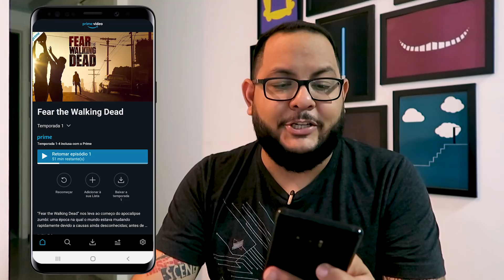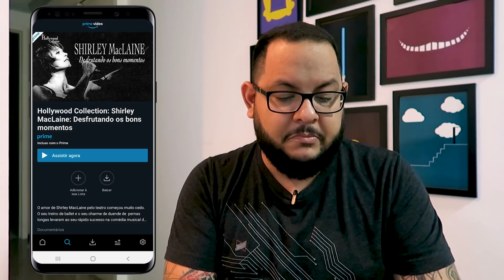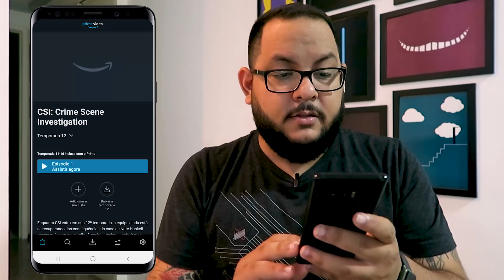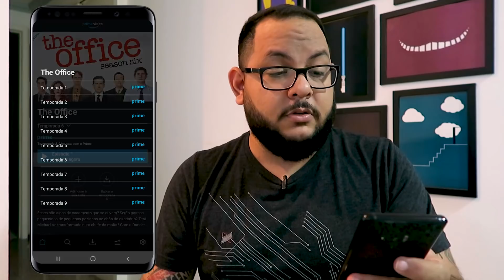AMAZON Prime Video: Vale a pena? Quais series e filmes? (versão 2019)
Voltando para o assunto, será que vale a pena assinar a Amazon Prime Video? O rival do Netflix no Brasil está cheio de filmes e séries e resolvi passear um pouco por seu catálogo pra tentar responder essa pergunta. Acompanhe quais séries e filmes valem a pena na Amazon Prime Vídeo.